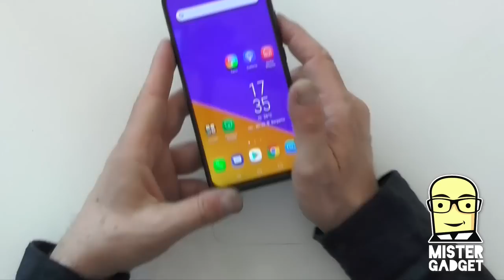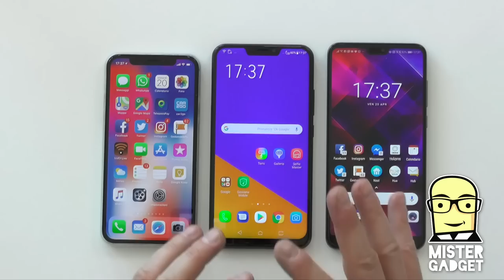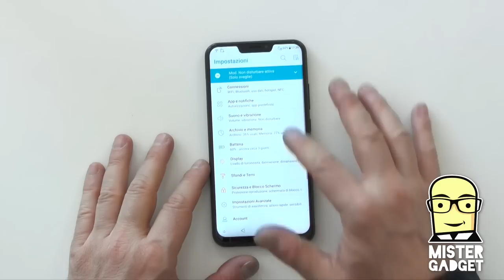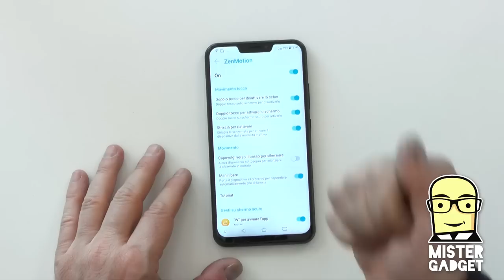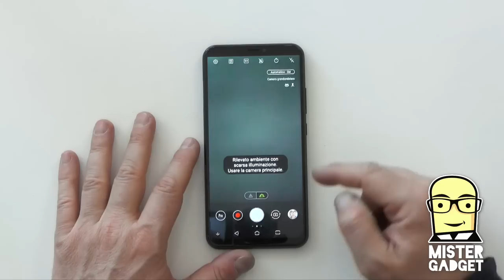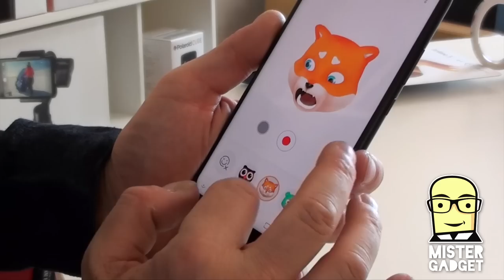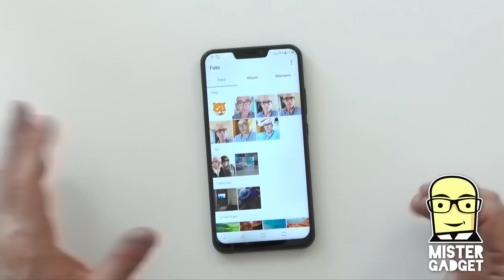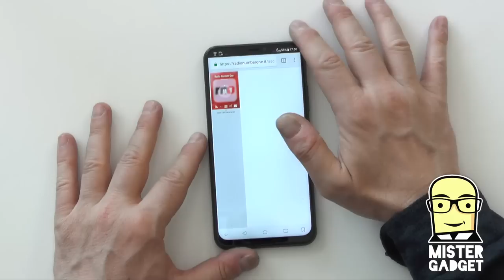Asus Zenfone 5: perché comprarlo e perché no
Esce in questi giorni il nuovo Asus Zenfone 5, che nella versione "normale" costa 399 euro, ma si può comprare anche a meno, grazie al programma di permuta dei vecchi zenfone.

Assomiglia ad iPhone X? Mi sembra evidente, ma c'è di più. prendete viveri e bibite, perché mi è sfuggita la mano, mi sono preso un po' più tempo del solito.  Date prova di avere una certa resistenza!